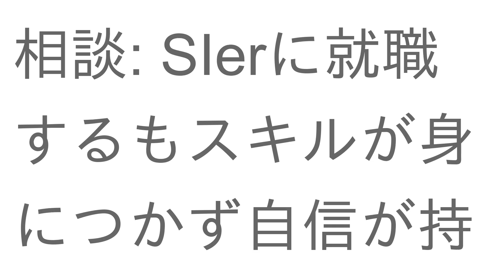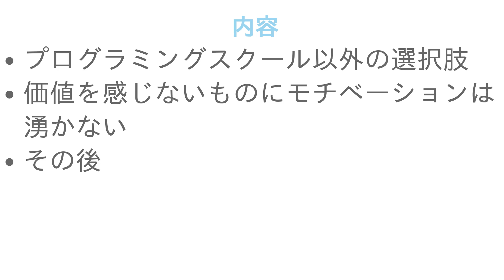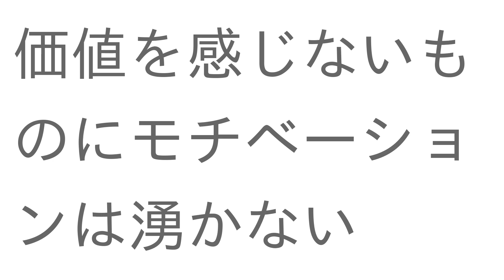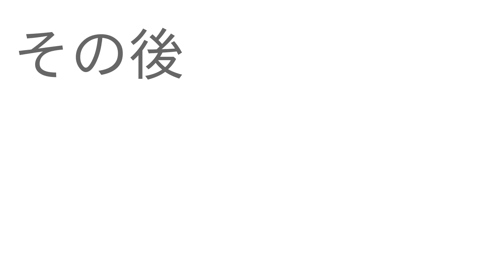相談: SIerに就職するもスキルが身につかず自信が持てません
00:00 プロローグ
02:19 プログラミングスクール以外の選択肢
03:17 価値を感じないものにモチベーションは湧かない
03:53 その後